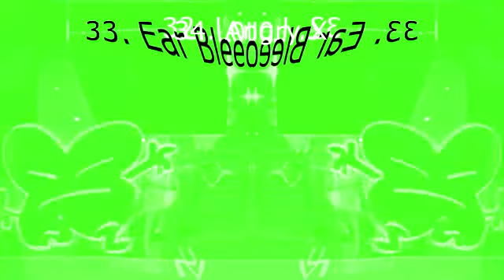(LATE REQUESTED) Peugeot Logo Render Pack Collection with 40 Rounds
Requested by NTT763G